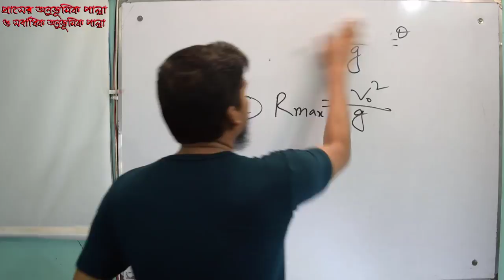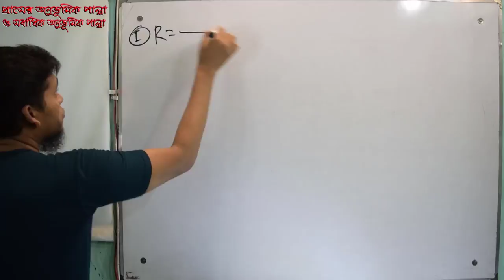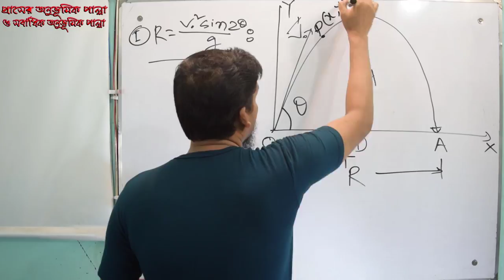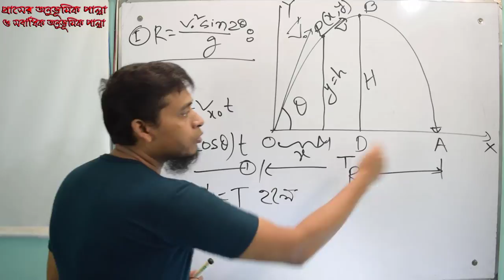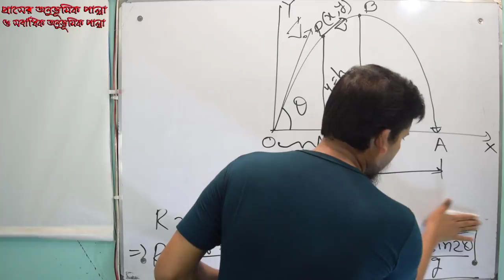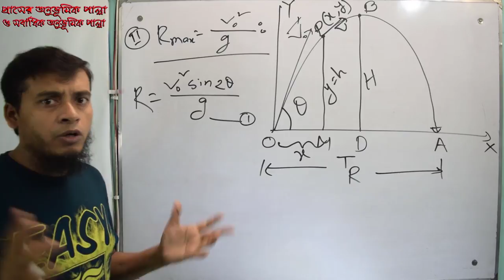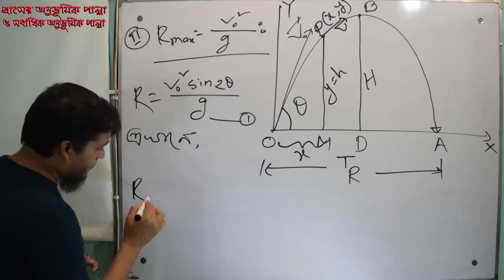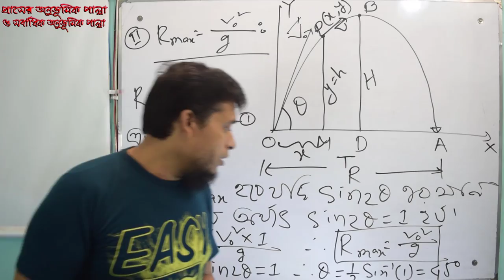গতিবিদ্যা-০৭ঃ প্রাসের অনুভূমিক পাল্লা ও সর্বাধিক অনুভূমিক পাল্লা ৷ HSC Exam ৷৷ DIGITAL CAMPUS ৷৷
This is an Educational Channel,Please watch our Videos and Support us-DIGITAL CAMPUS,Saidur Rahman.
প্রাসের অনুভূমিক পাল্লা ও সর্বাধিক অনুভূমিক পাল্লা/Range and Maximum Range of Projectile-DIGITAL  CAMPUS
অত্যন্ত সহজ পদ্ধতিতে প্রাসের অনুভূমিক পাল্লা ও সর্বাধিক অনুভূমিক পাল্লার সমীকরণ/সূত্রসমূহ প্রতিপাদনঃ
১।প্রাসের অনুভূমিক পাল্লা,R
২।প্রাসের সর্বাধিক অনুভূমিক পাল্লা,Rmax